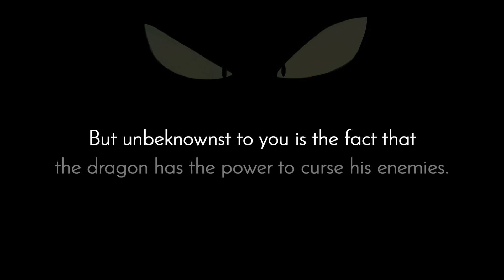Wonder Boy: The Dragon's Trap - Xbox One launch trailer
Wonder Boy: The Dragon's Trap is now available for Xbox One! The cult classic returns with a unique blend of exploration, action, and adventure. Cursed into a half-human, half-lizard monstrosity by the Meka-Dragon, you are in search for a cure! The only way you can return to human form is to find the Salamander Cross, a magical item with the power to remove curses...